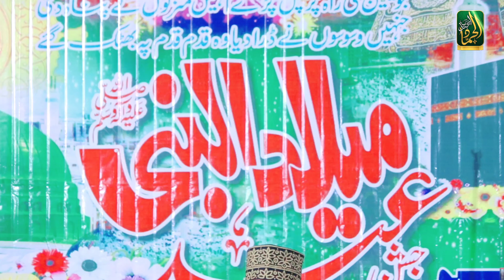Huzur Arahe Hain New Naat Shareef 2024 By Owais Raza chandavli || Moqam : Beni pur Banaras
New Naat Shareef
Owais Raza chandavli
Owais Raza Ka naya Naat
Owais Raza New Naat Shareef